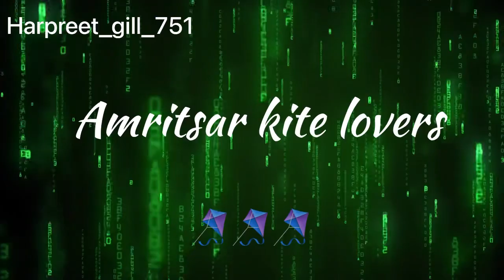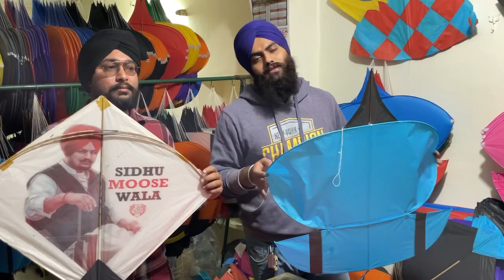Patangs New 😍 Designs On low Price In padhri kite shore |Amritsar Kite lovers | 2022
Kites kite flying amritsar kite flying
Kites amritsar golden temple amritsar kite flying

All thecharacters and incidents in this film are imaginary,
a permitted by copyright statute that might otherwise be